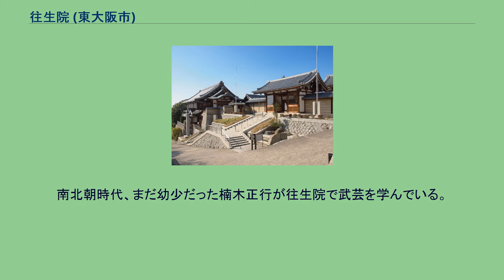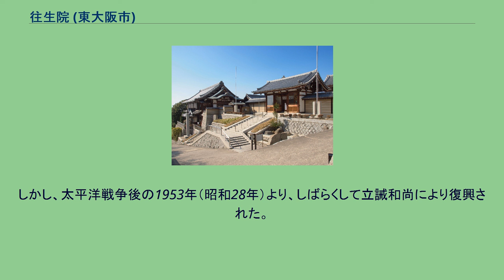往生院 (東大阪市)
往生院（おうじょういん）は、大阪府東大阪市六万寺町にある臨済宗系単立の寺院。
山号は岩瀧山。
寺号は六萬寺（ろくまんじ）。
この地はそもそも6世紀末頃に建てられて、百済から帰国した善信尼が入寺したという桜井寺（大和国桜井寺（現・明日香村豊浦か）の説もある）があった場所である。
また、文武天皇の時代には役小角が裏山である岩瀧山を修行の地としていたとする。
寺伝によると、その桜井寺の跡地に、聖武天皇の勅願によって行基が天平17年（745年）に薬師如来を本尊とする寺院・六萬寺を創建したと伝えられる。
封境70戸・寺田百畝を天皇より寄進されたという。
だが、その後は次第に衰微していき、宇多天皇の勅願によって伽藍の修復、修理が行われて食邑30余町の寄進を受けて復興する。
しかし、天慶年間（938年 - 947年）に伽藍が焼失してまたも衰退する。
長暦3年（1039年）、念仏聖であった安助上人によって再興され、往生院と称されるようになった。
往生院は摂津国四天王寺の真東に当たっており、極楽浄土の入り口と考えられていた四天王寺西門のさらに西に沈む夕陽を拝する日想観を修する道場として栄えた。
南北朝時代、まだ幼少だった楠木正行が往生院で武芸を学んでいる。
しかし、正平3年（1348年）には四條畷の戦いにおいて南朝方の武将となっていたその楠木正行がここに本陣を置いたため、戦いに巻き込まれて焼失した。
正行ゆかりの地ということで正行の胴体は黙庵周諭によって焼けた往生院に葬られ、墓が作られている。
また、正行の首は京都市右京区にある宝筐院にこれも黙庵によって葬られている。
創作ではあるが、室町時代の説話文学『吉野拾遺』によれば、赤松光範家臣宇野六郎の息子の熊王が、父の敵討ちのため楠木正儀を殺害しようとするも、正儀の恩情の深さに敵討ちを諦めて出家。
正儀から授かった正寛（まさひろ）の名をそのまま使用して正寛（しょうかん）と号し、当寺院の僧になったという（楠木正儀#熊王の敵討ち）。
承応3年（1654年）に関白鷹司信房によって復興し、楠木正成・正行父子の供養塔が建立され、幕府から寺領170石が寄進された。
しかし、明治時代になって四條畷神社創立の話が出ると、正行ゆかりの往生院の地に四條畷神社が作られる可能性が高まった。
そのため、寺域の強制的買収を恐れた往生院は自ら二石の供養塔を隠蔽、また古文献をも処分し、往生院は自らの手で破壊された。
四條畷神社が別の地に建てられた後の1893年（明治26年）、鷹司家が復興を試みるも進展せず、蓮海上人が復興を発願するもやはり進展しなかった。
しかし、太平洋戦争後の1953年（昭和28年）より、しばらくして立誡和尚により復興された。